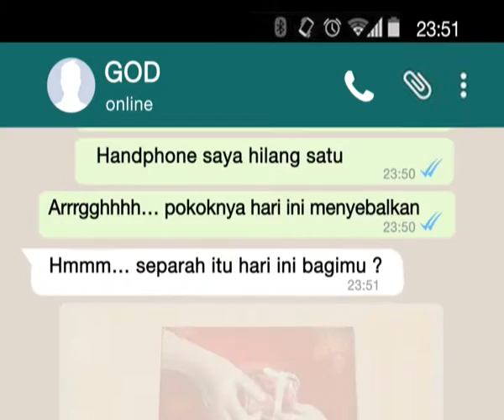Haruskah Saya bersyukur? Greeting Natal 2015 & Tahun Baru 2016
Haruskah saya bersyukur? Dengan apa yang sudah saya miliki dan membebani-NYA dengan segala yang belum saya miliki?